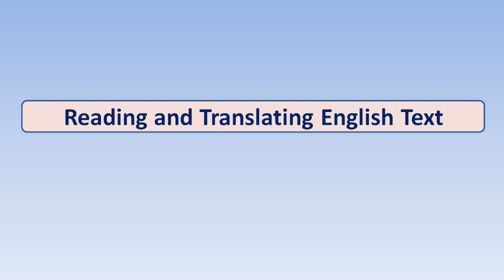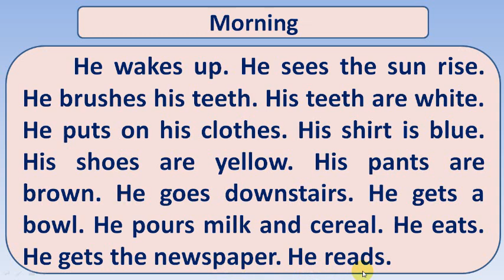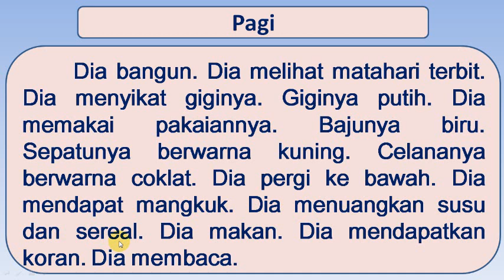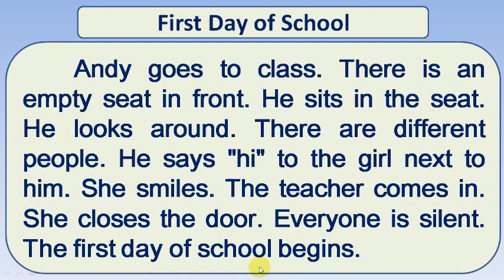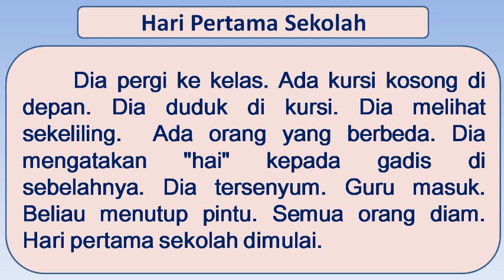BELAJAR MEMBACA DAN MENERJEMAHKAN KALIMAT DAN TEKS BAHASA INGGRIS TEMA MORNING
BELAJAR MEMBACA DAN MENERJEMAHKAN KALIMAT DAN TEKS BAHASA INGGRIS TEMA MORNING AND THE FIRST DAY OF SCHOOL.